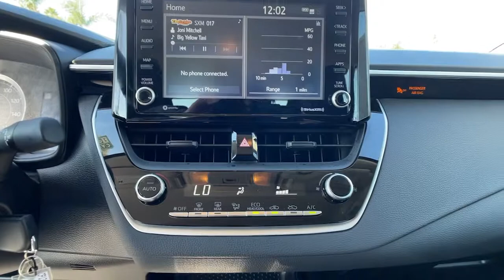2022 Toyota Corolla Ventura, Oxnard, Simi Valley, Thousand Oaks, Northridge, CA CP13486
White Used 2022 Toyota Corolla available in Ventura, California at Ventura Toyota. Servicing the Oxnard, Simi Valley, Thousand Oaks, Northridge, CA area.
2022 Toyota Corolla LE CVT - Stock#: CP13486 - VIN#: JTDEPMAE8N3002877

Ventura Toyota
6360 Auto Center Drive

FUEL EFFICIENT 38 MPG Hwy/30 MPG City! CARFAX 1-Owner Toyota Certified LOW MILES - 5276! Smart Device Integration WiFi Hotspot SEE MORE! KEY FEATURES INCLUDE: Back-Up Camera Satellite Radio iPod/MP3 Input Onboard Communications System Lane Keeping Assist Smart Device Integration Apple CarPlay WiFi Hotspot MP3 Player Remote Trunk Release Keyless Entry Child Safety Locks Steering Wheel Controls. Toyota LE with White exterior and Black Fabric interior features a 4 Cylinder Engine with 139 HP at 6100 RPM*. SHOP WITH CONFIDENCE: Certified vehicles must pass a thorough 160-point inspection 7 Year/100000 Mile Limited Powertrain Warranty 12-Month/12000-Mile Limited Comprehensive Warranty 1 Year Roadside Assistance includes jump starts lockouts fuel delivery flat tire service and more Free CarFax Vehicle History Report included Horsepower calculations based on trim engine configuration. Fuel economy calculations based on original manufacturer data for trim engine configuration. Please confirm the accuracy of the included equipment by calling us prior to purchase.